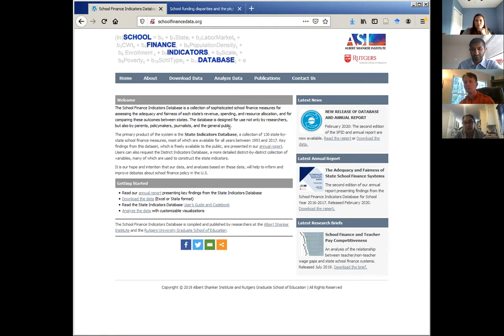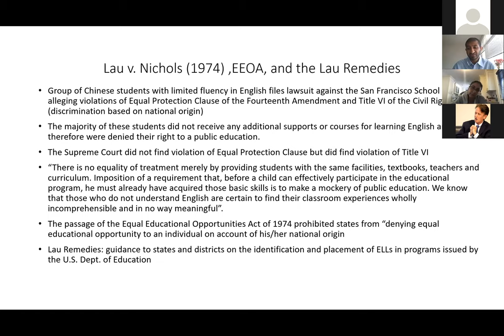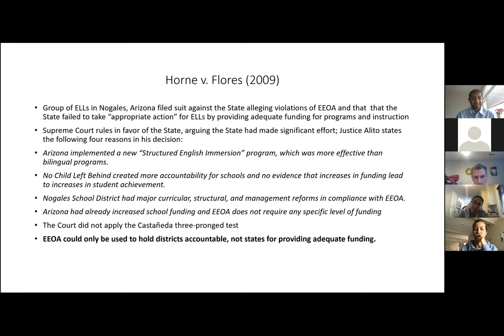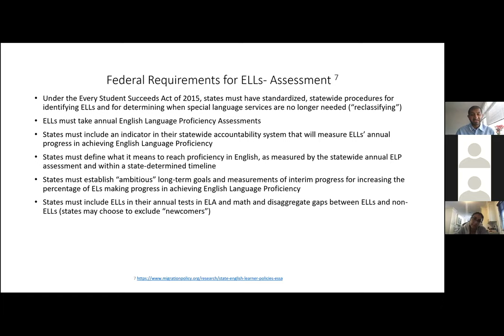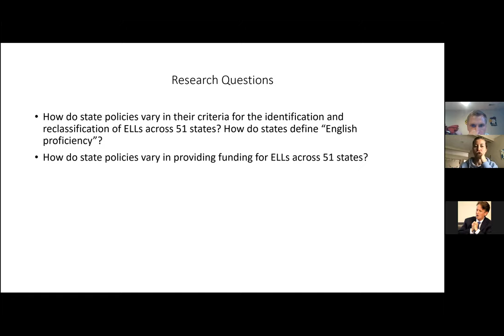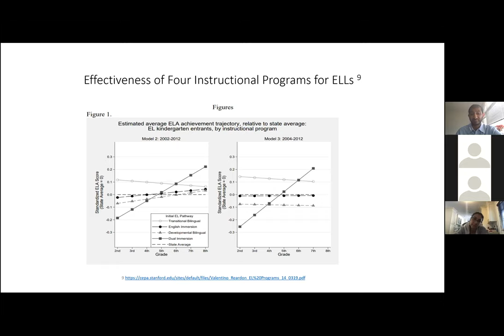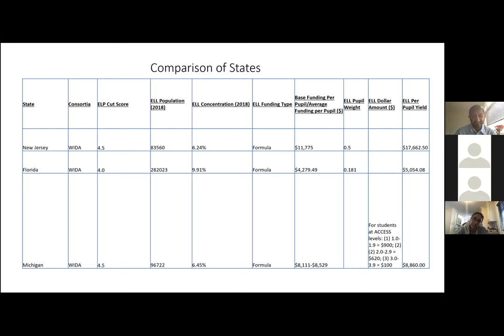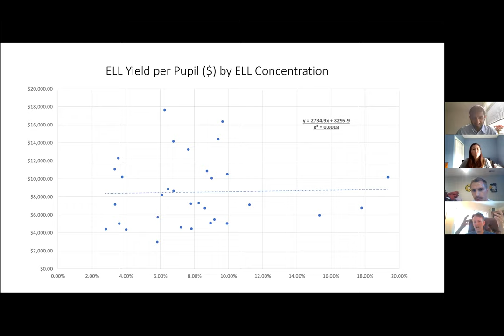GSE Brown Bag Lecture: 10/7/20 Ajay Srikanth